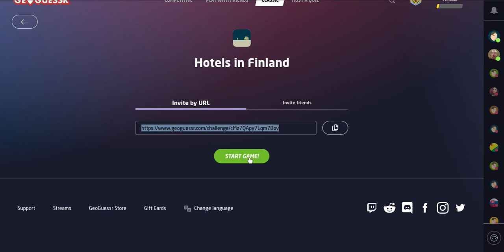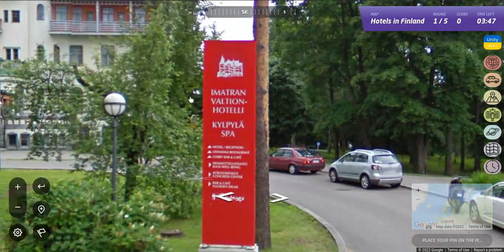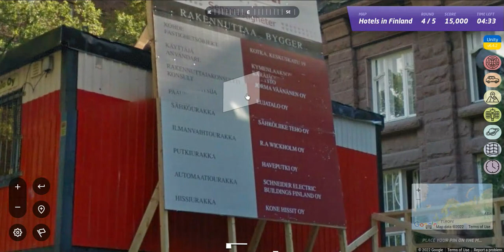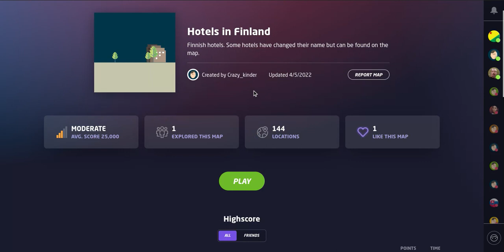GeoGuessr Games of Finland/Suomi: Hotels in Finland- [PLAY ALONG] -American gets a perfect score?!?!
Come join the journey on All Over The Map.  We will feature GeoGuessr Games of Finland.  This game we play Hotels in Finland. This game was created by Crazy_kinder.